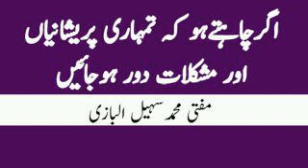اگرچاہتےہوکہ تمہاری پریشانیاں اور مشکلات دور ہوجائیں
Mufti Muhammad Sohail Albazi